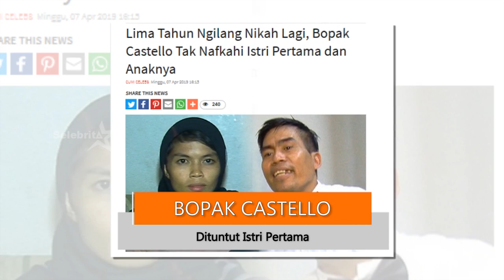BOPAK CASTELLO " Dituntut Istri Pertama " | Selebrita Siang 08 April 2019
Komedian Bopak Castello membuat berita mengejutkan. Pernikahannya dengan Gita Resya digugat oleh Putri Mayangsari , istri pertamanya.
Menurut Putri, perceraiannya dengan bopak belum membuahkan keputusan. Karena itu, Bopak dianggap telah menyia-nyiakan kehidupan keluarg yang masih menjadi tanggungannya.

Putri bersama seorang anaknya sudah lima tahun ditinggalkan Bopak tanpa kabar.
Sampai muncul berita pernikahan Bopak dengan Gita belakangan ini.